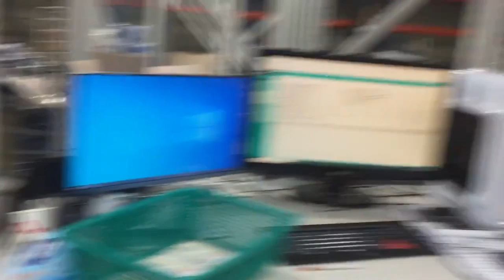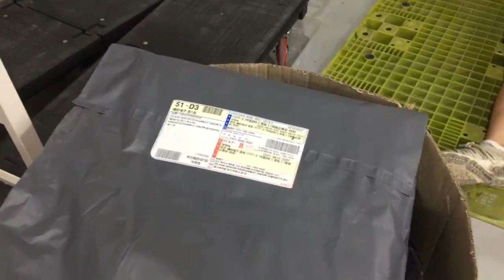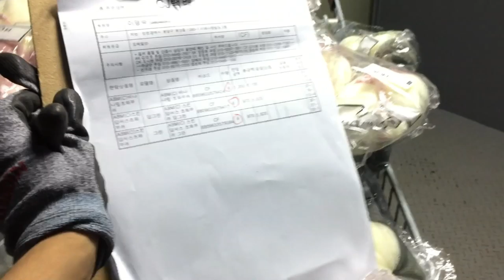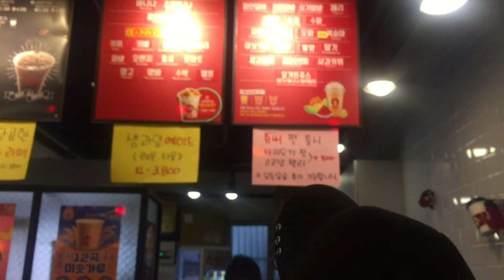فلوق| صرت عاملة خدمة توصيل ليوم كامل |كوريا الجنوبية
famlily 9 stars

skyler20250